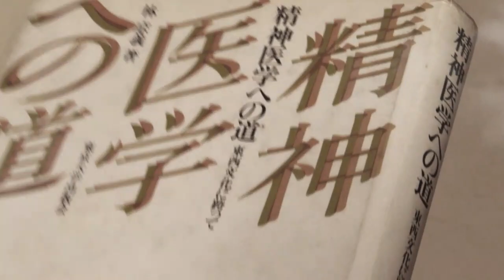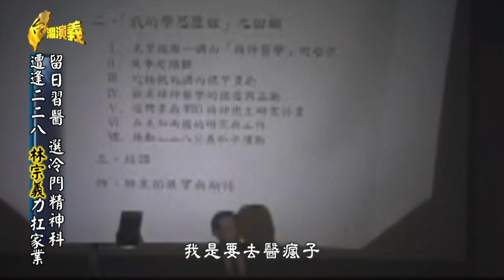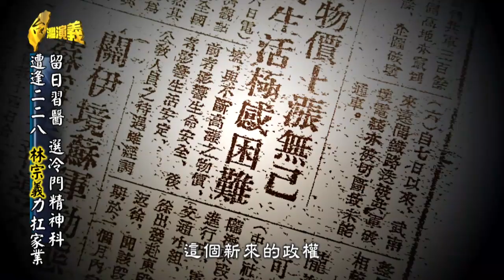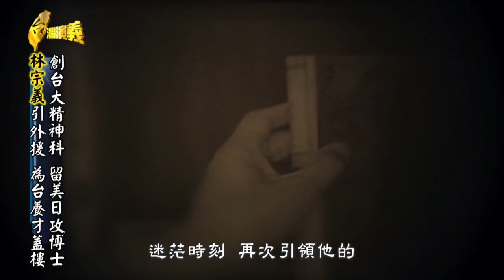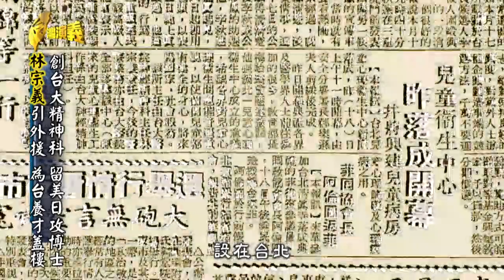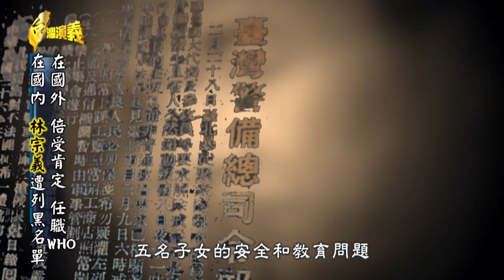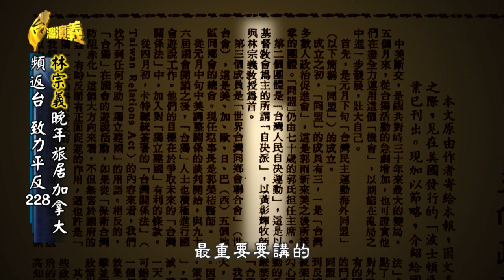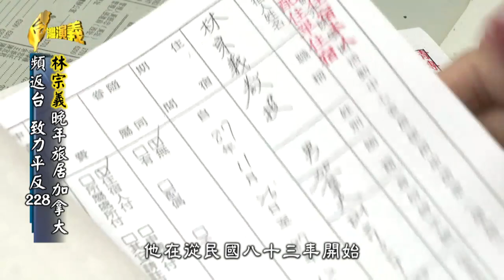2018.09.16【台灣演義】台灣精神科先驅 林宗義 | Taiwan History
台灣精神科先驅 林宗義
他是 二二八受難者 林茂生之子
19歲留日習醫 卻選擇冷門科系
將台灣精神醫學推向國際
也是全球精神分裂症研究的領導者
看 林宗義如何化悲憤為大愛